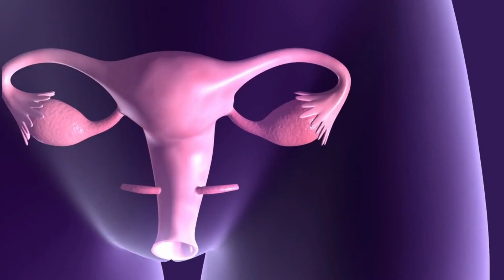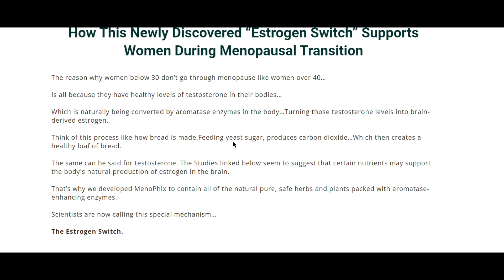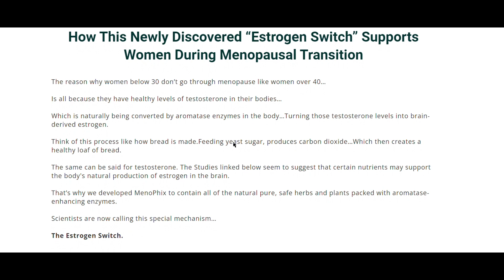MENOPHIX REVIEW - 🔴((🚨NEW UPDATE!🚨))🔴- MenoPhix Reviews - MenoPhix Supplement Reviews - MenoPhix Buy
Get ready for an exclusive MENOPHIX REVIEW unveiling the latest 🔴𝗡𝗘𝗪 𝗨𝗣𝗗𝗔𝗧𝗘!🚨🔴 Dive deep into MenoPhix Supplements as we bring you honest MenoPhix Reviews. Discover the key benefits, ingredients, and real results of MenoPhix Buy. Is this the game-changing supplement you've been searching for? Find out all you need to know about menophix in this comprehensive review. Don't miss the chance to optimize your health and well-being with MenoPhix.